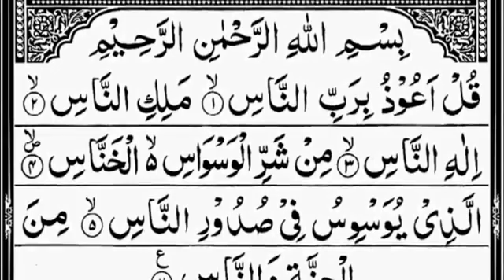Subject:Nazra "4 Qul"